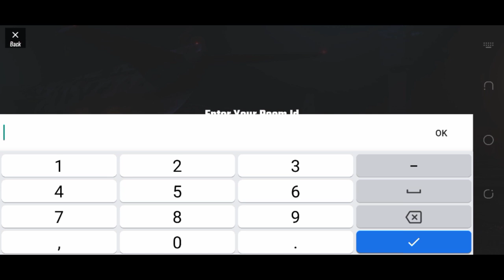How To Play Scarfall | How To Open Scarfall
🔵 Tutorial By👉MD. Mahbub Tanmay
🔵 Country 👉 Bangladesh

Song Link:---

🟡Mood - 24kGoldn ft. Iann Dior (COVER)